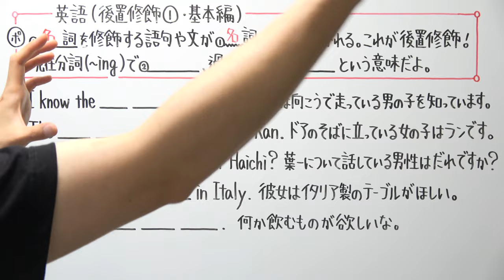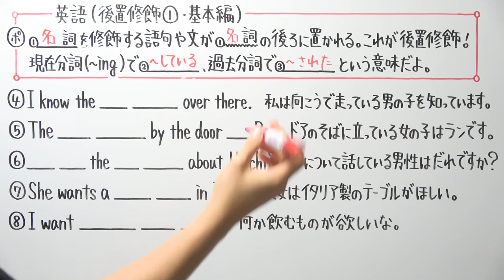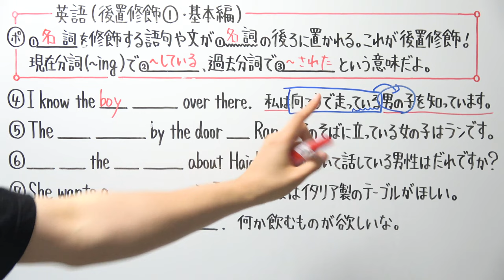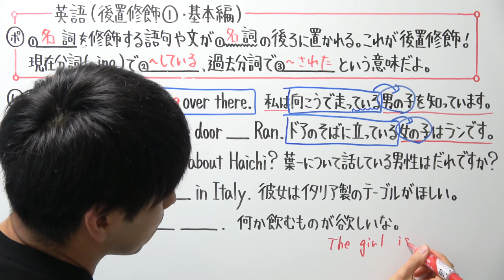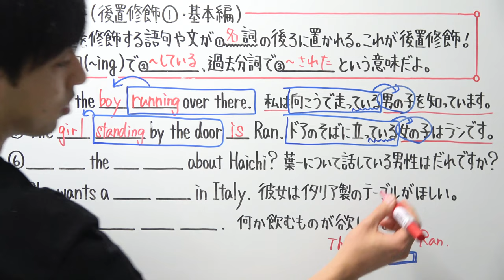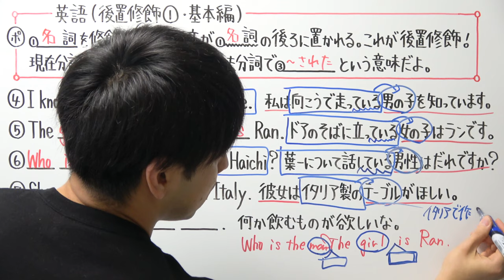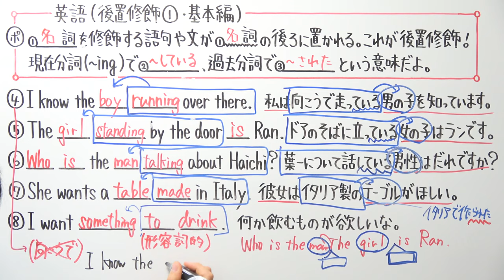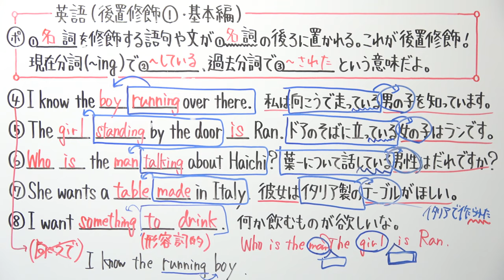【英語】中3-18 後置修飾①(基本編)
不定詞の復習はこちら

2021年より中学校の教科書改定があり、学習する学年が

21:55~22:00　コメント読みながら準備
22:00~22:45　自学タイム(コメントは読みません)
22:45~22:55　コメント読みながらまったり
22:55くらいに解散

●使用音源